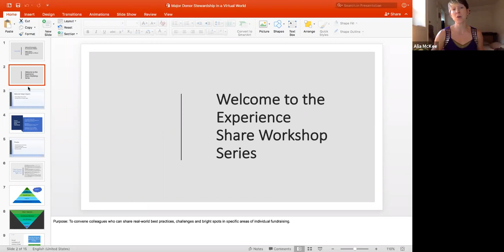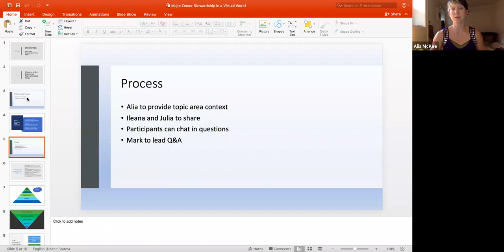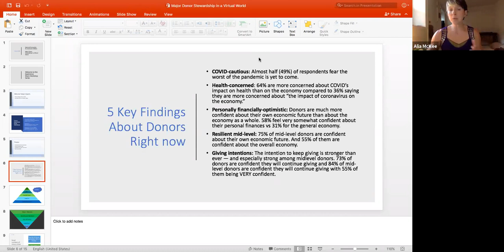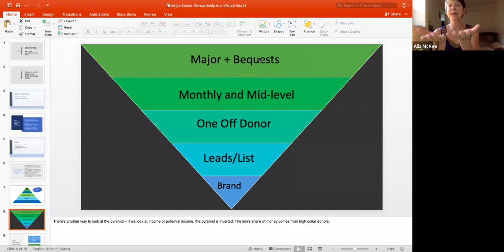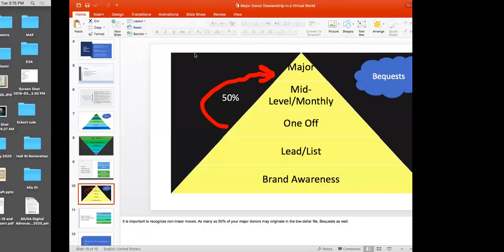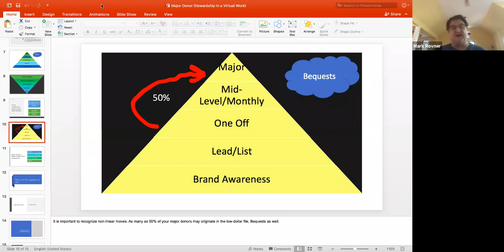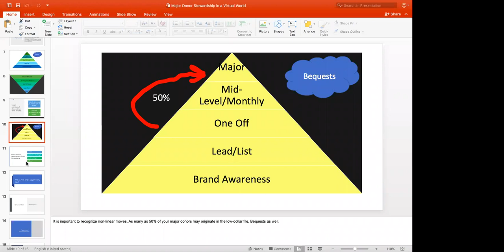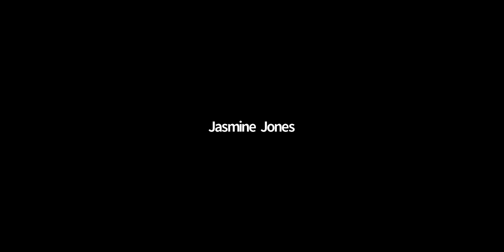Major Donor Stewardship in a Virtual World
We will be living through this pandemic for the foreseeable future. How can we continue to steward major donors in a virtual world?

Ileana Rodriguez from NC Child and Julia Pagan from Our Children Oregon will share how they are approaching major donor fundraising and stewardship in times of COVID-19.